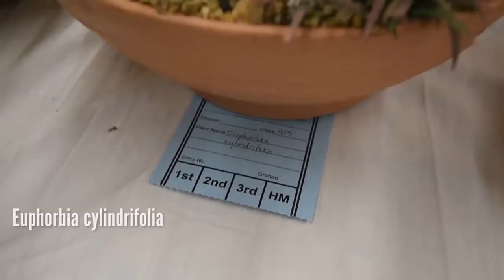Succulents Identification: Euphorbia Cylindrifolia